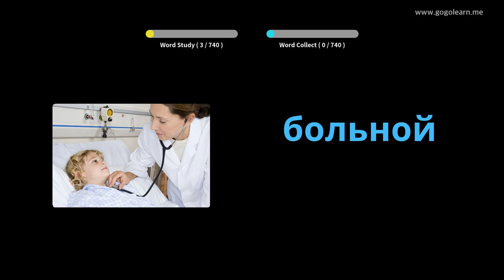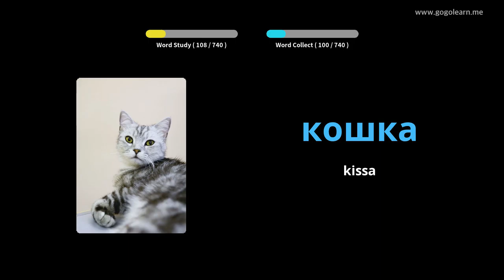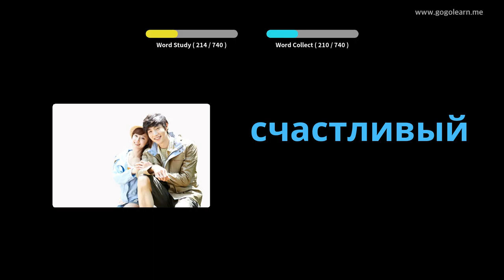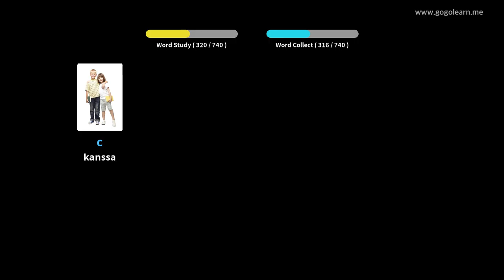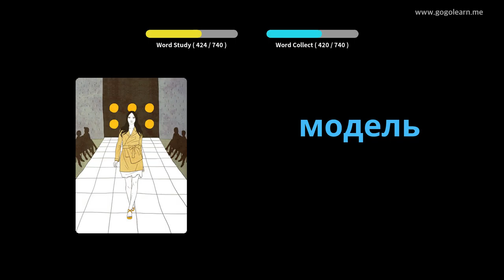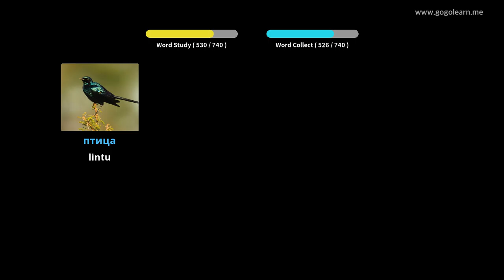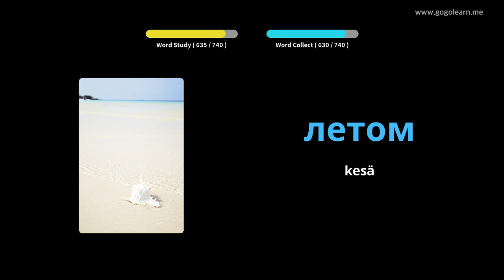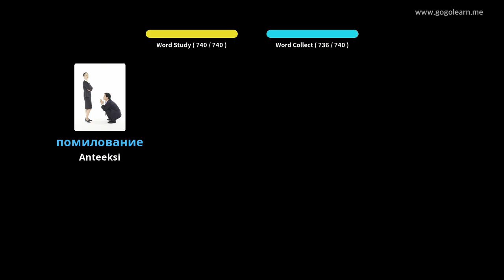Venäjän sanastolapset | Golearn